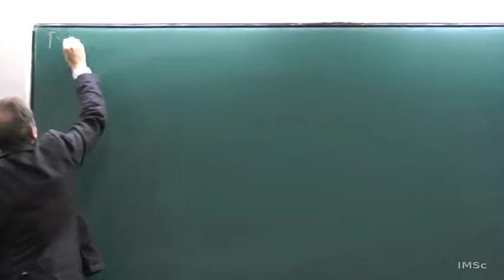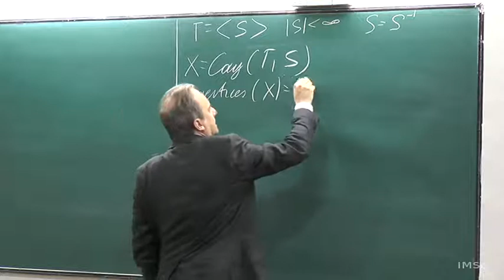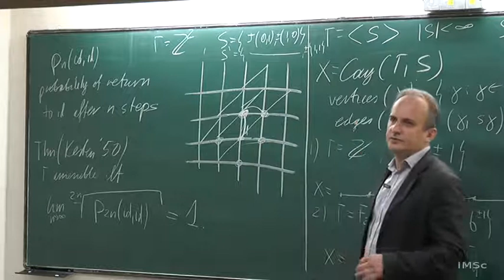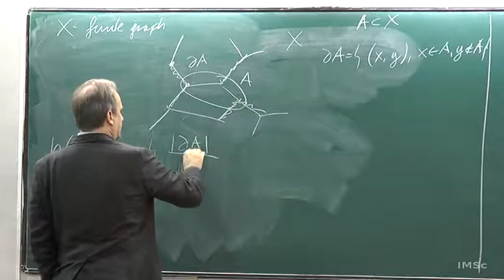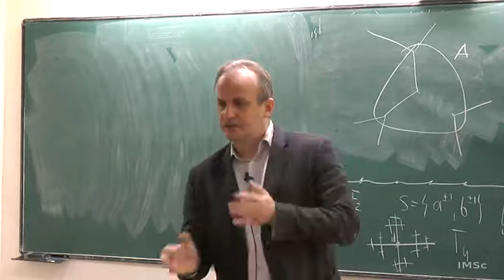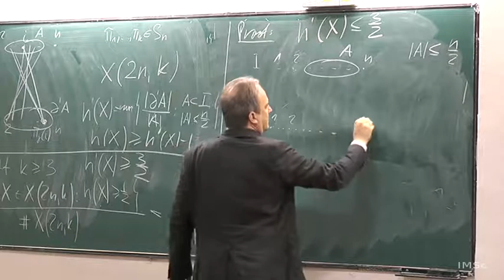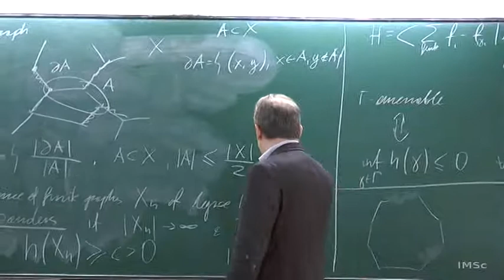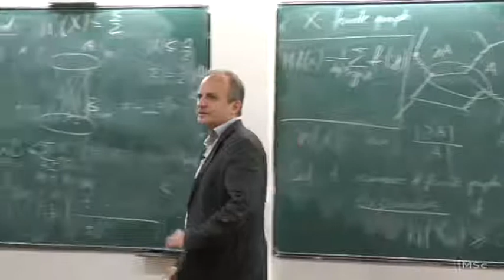Analysis and geometry on groups by A. Zuk (02.09.2016)